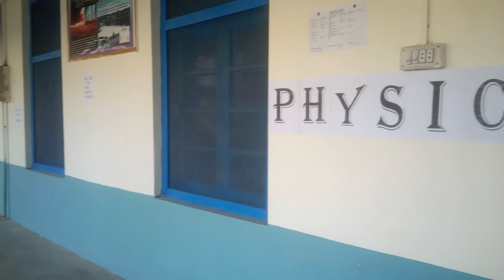malakand thana Degree collage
suscrieb my YouTube channel thanks 😘